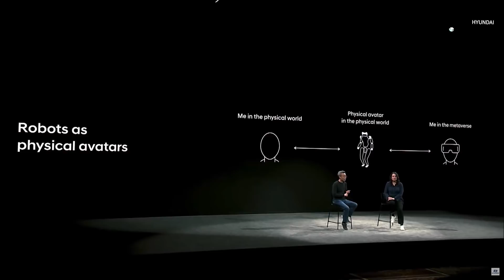Hyundai's big robot plans in 6 minutes | CES 2022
Hyundai recently purchased robot-maker Boston Dynamics, the company behind the creepily-lifelike Atlas and Spot robots, and their CES 2022 keynote was all about robotics and automation.